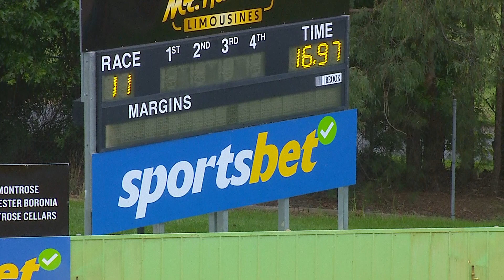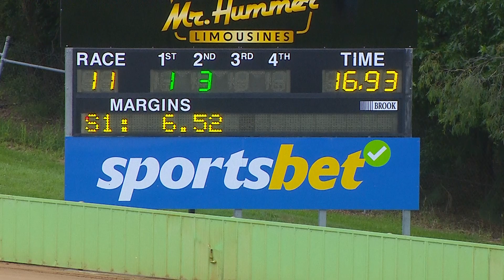HVL SUN 21 JAN 24 R11